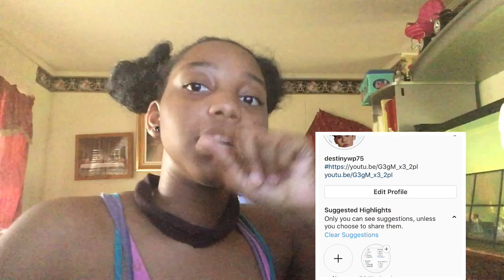Answers to Instragram Questions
ig destinywp75 pp_squad_56